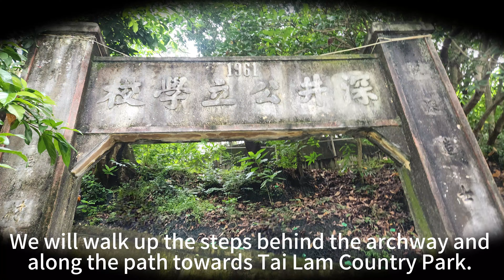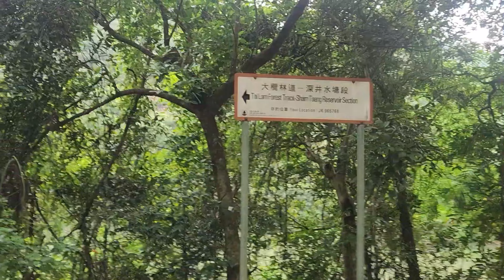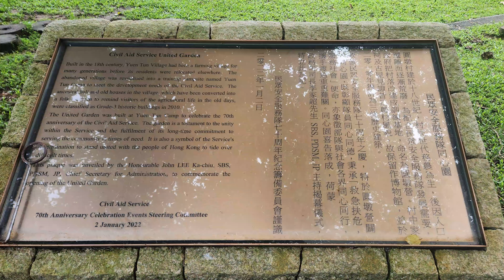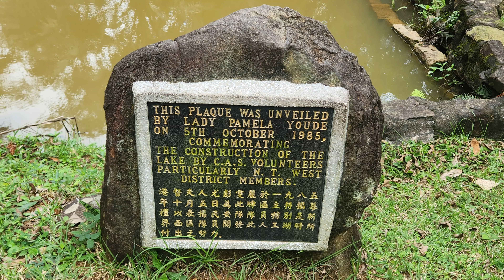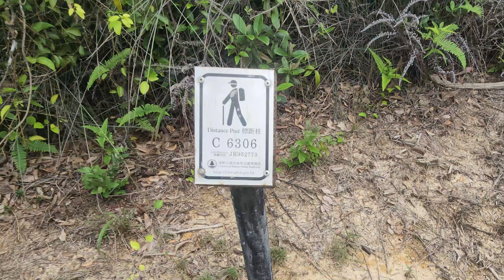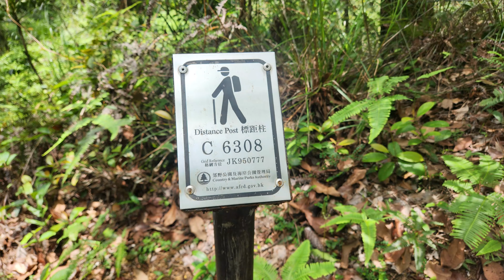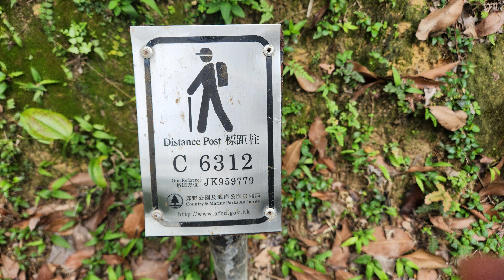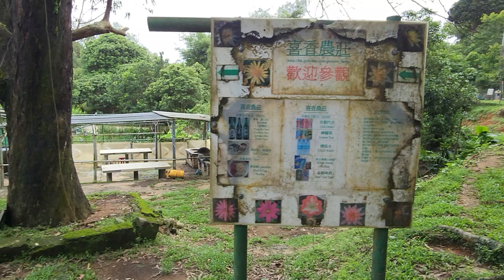Hong Kong HIKES | Tai Lam | Tsing Ma Bridge view | Yuen Tun Country Trail- Yuen Tsuen Ancient Trail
This circular route covered 16 km commencing from and end at Sham Tseng along along Yuen Tun Country Trail, then Yuen Tsuen Ancient Trail. The walk brings you
- Views of Tsing Ma Bridge from different angles
- Yuen Tun Old Village
- Urania Moth
- View of Tai Lam Chung Reservoir
We covered about 16km in this walk in about 4.5 hours with the highest altitude reached 249m while the aggregate elevation gained up to 457m.
00:00 Route Overview
00:15 Scenery Highlights
00:36 Starting point
00:50 Sham Tseng Public School Archway
01:44 Tai Lam Country Park entrance
01:53 Turn to water catchment
01:59 Tsing Ma Bridge view
02:05 Tsing Ma Bridge view
02:14 Tsing Ma Bridge view
02:21 Tsing Ma Bridge view
02:25 Tsing Ma Bridge view
03:05 Turn uphill to CAS Camp / Yuen Tun Old Village
03:20 Tsing Ma Bridge view
03:30 Tsing Ma Bridge view
03:35 Tsing Ma Bridge view
04:03 Yuen Tun Old Village
04:43 Tour around CAS camp
05:24 Urania Moth
05:55 Urania Moth
07:17 Tai Lam Chung Reservoir view
08:24 Turn Towards Tsing Fai Tong
10:45 Turn to Yuen Tsuen Ancient Trail
11:05 Turn to Tsing Fai Tong Village
11:10 Parents Farm
11:28 Goat
11:54 Turn to downhill path to Sham Tseng
12:43 Tsing Fai Tong New Village
12:47 Temple

Walk Reference:
Starting-End Point: Sham Tseng – Sham Tseng
Transportation drop-off: Sham Tseng Tsuen Bus Stop
Distance: approx.. 16km
Duration: approx.. 4.5hours
Highest elevation: approx. 249m
Difficulty: ★✯☆☆☆| A circular route suitable for hikers of all experiences.

Hope you enjoyed it ! Please watch out for my Hong Kong Hikes series!